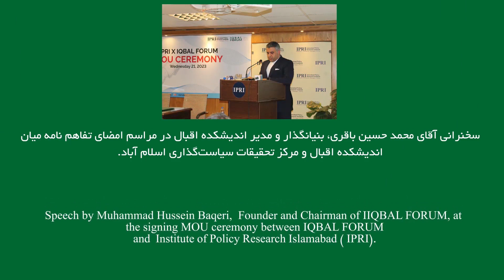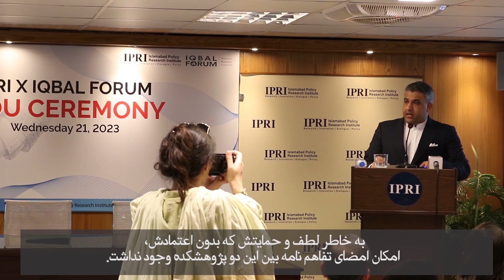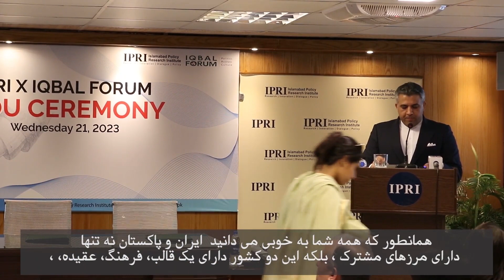Mr.Baqeri speech @ IPRI.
سخنرانی آقای محمد حسین باقری، بنیانگذار و مدیر اندیشکده اقبال در مراسم امضای تفاهم نامه میان اندیشکده اقبال و مرکز تحقیقات سیاستگذاری اسلام آباد.

Speech by Muhammad Hussein Baqeri,  Founder and Chairman of IIQBAL FORUM, at the signing MOU ceremony between IQBAL FORUM and  Institute of Policy Research Islamabad ( IPRI).